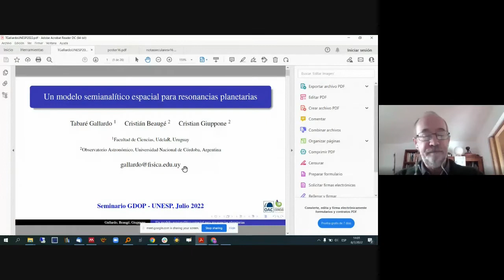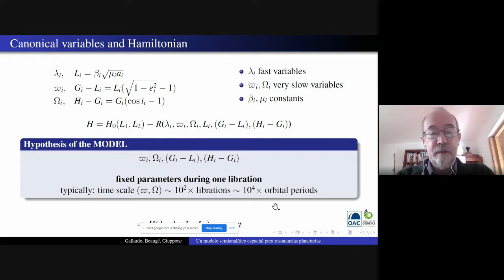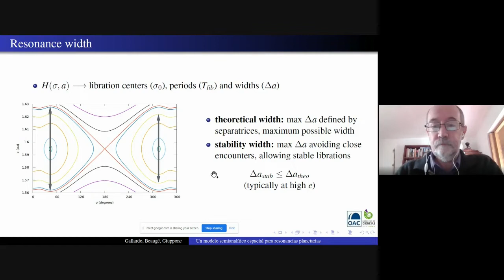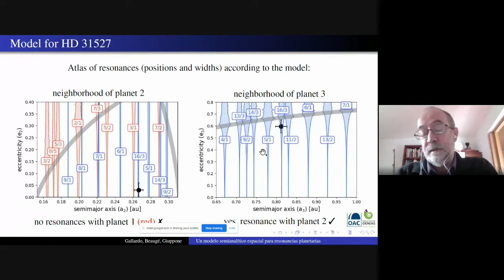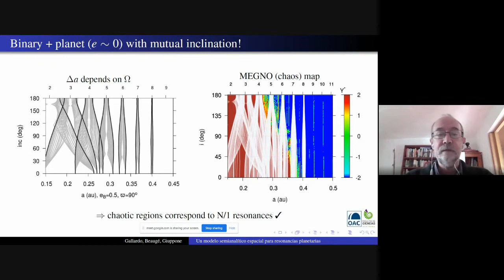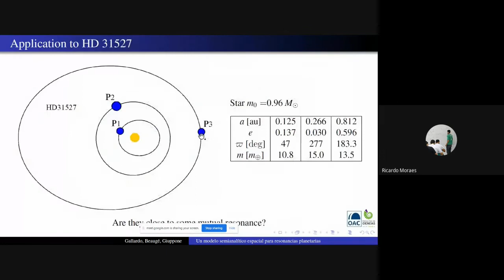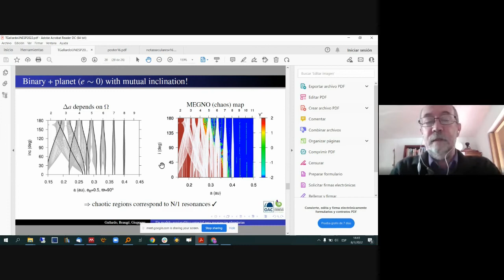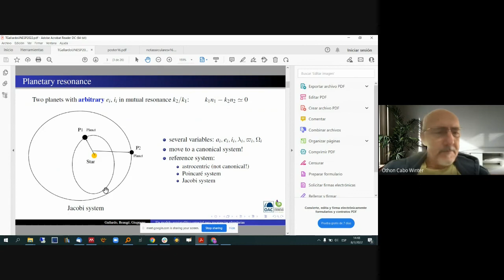Seminário GDOP (08/07/22) - Dr Tabaré Gallardo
Seminário do Grupo de Dinâmica orbital e Planetologia - 08/07/22

Un modelo semianaliıtico espacial para resonancias planetarias
Dr Tabaré Gallardo - Universidade de La Republica

Existe una diferencia fundamental entre un asteroide en resonancia con un planeta y las resonancias entre planetas. En el primer caso sólo el asteroide siente el efecto de la resonancia mientras que en el segundo los dos masivos sienten los efectos dinámicos la resonancia. Esto cambia radical cuerpos mente el concepto de resonancia, por ejemplo, ya no hay resonanclas interiores elemp o exteriores propiedades de las resonancias asteroidales cambian completa un modelo (Gallardo, Beangé, Giuppone, Astronomy and mente. Presentamos un Astrophysics, 646. A148, 2021) que permite describir todas las propiedades de las resonancias entre planetas con cualquier excentricidad e inclinación: local ización, fuerzas, anchos, puntos de equilibrio, estabilidad y periodos de libracion. En particular es muy simple obtener los dominios de las resonancias en los es pacios (a, c) y (a,1). Este modelo también se aplica a planetas en resonancia con un sistema estelar binario y puede extenderse a resonancias entre satélites.